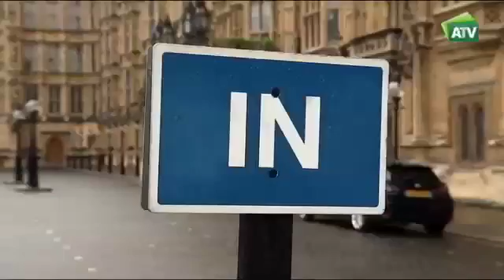GRAN BRETAÑA Out - fuera 30-06-2015 a las 21:30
Desacuerdo entre los 27 sobre cómo afrontar la  salida del Reino Unido de la Unión Europea.  París  quiere acelerar el proceso, mientras  Berlín pide calma.   Los británicos piden tiempo antes de activar el articulo 50 del Tratado. Y también en